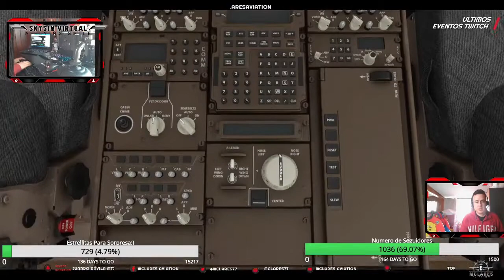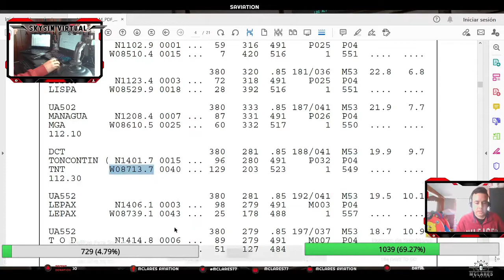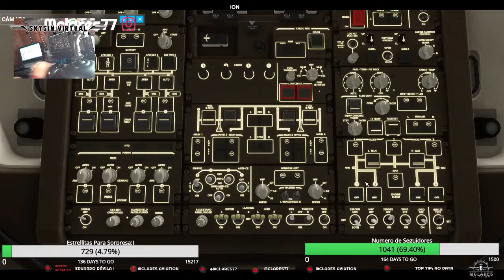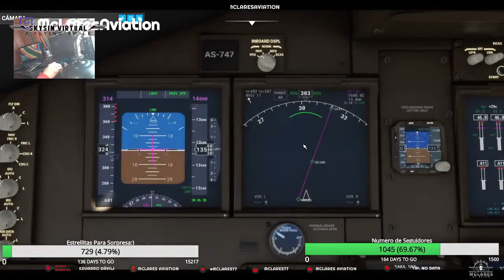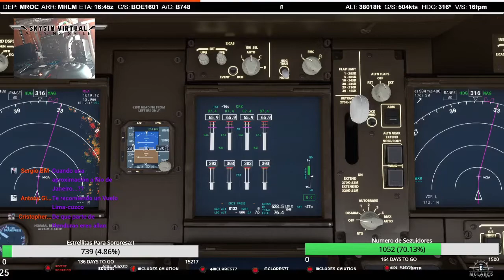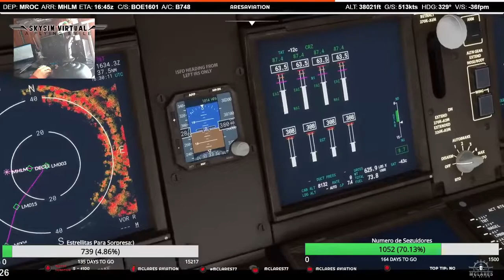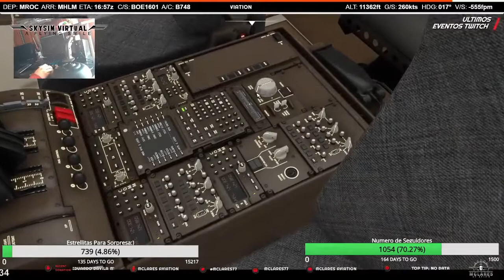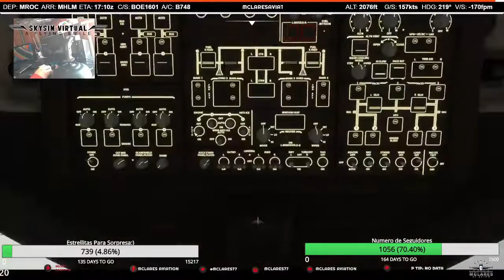MSFS2020 || 🇨🇷 San Jose CR MROC ✈️ 🇭🇳 San Pedro Sula MHLM 747-8 MOD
Probamos la Reyna con MOD en FS2020 😱

Aerolínea Virtual ✈